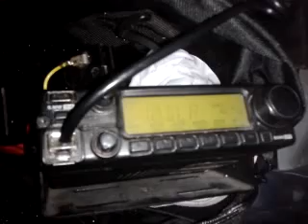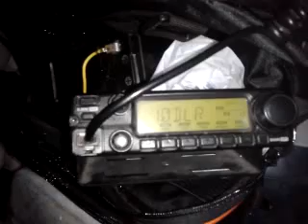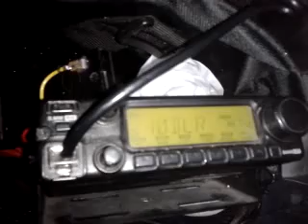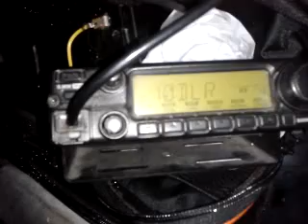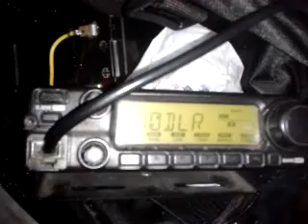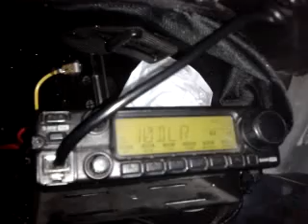Karan, VU2YEP 300 km LoS VHF QSO with RakeshJi, VU2RAK, Frank, VU2XLZ and AtanuDa, VU2ATN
Karan, VU2YEP in QSO with Rakesh Ji, VURAK. We were at a make-shift location and the antenna was a freely standing Diamond 7900 collinear 7/8 stacked vertical which does not practically does not need any ground !...and pumping out a 10 watts signal from my ICOM IC-2200H VHF Base Station radio kept inside the Dirtsack Saddle Bag with a 12 volt 7 Ah SMF battery for operation from my KTM Duke 200 bike...and the signals were reaching New Delhi VHF ham repeater VU2DLR so loud and clear!!! Wow! The antenna standing without any support with a moulded SO-239 mount patch cord made by Jangid Ji at Anand Vihar. Distance covered for the long distance VHF radio contact from an altitude of 7000 feet was approx. 300 km. Me, Sudip, VU3SFF and Siddharth, VU3IGS standing by watching the QSO...when we were closing down it just started raining.the rain drops can be seen!!! :-) The KTM Duke 200 Saddle Bag did a good job